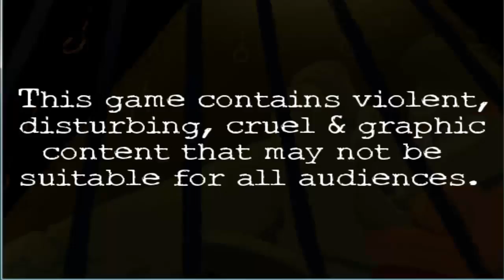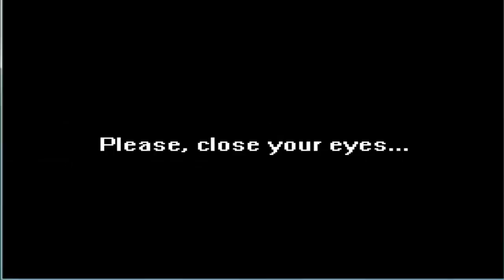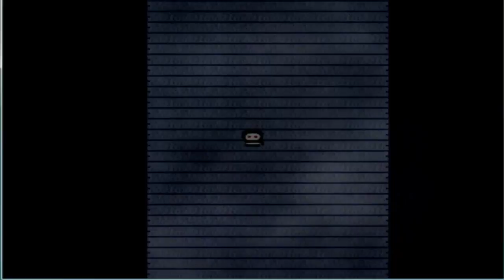On the run | Let's Play Close Your Eyes #1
❤ Stalk Me ❤

❤ Steam: masterpencilangie ❤

Another horror rpg adventure! Are you excited!?
In this one you can see the story was thought through and thats why game found its place on steam. I cant wait to explore more and learn mysteries that developoer hidden from us! Are you ready to get creeped out!? Then jump in!